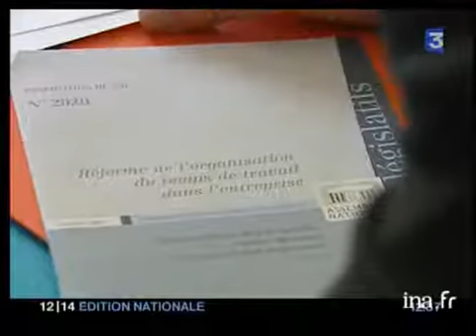Loi 35 heures : projet de réforme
1er fevrier 2005
L'Assemblée nationale examine aujourd'hui la réforme aménageant les 35 heures, proposée par les députés UMP libéraux Hervé Novelli , Pierre Morange , Patrick Ollier et Jean Michel Dubernard. Cette réforme est censée assouplir les lois Aubry sans remettre en cause la durée légale de 35 heures. "Travailler plus pour gagner plus, c'est la devise du gouvernement". Reportage alternant images de la réunion de cadrage avec Jean Pierre RAFFARIN, et interviews de Hervé NOVELLI, et de Patrick OLLIER, président de la commission des affaires économiques à l'Assemblée Nationale.
     Hervé NOVELLI : " C'est la liberté qui court tout autour de ces 3 articles : liberté de travailler plus si on le souhaite , sous réserve d'un accord, liberté de choisir son temps de travail ou son temps de loisirs et liberté de négocier. " politique; archive television; archive tv; ina; inna; Institut National de l'Audiovisuel; french tv Images d'archive INA